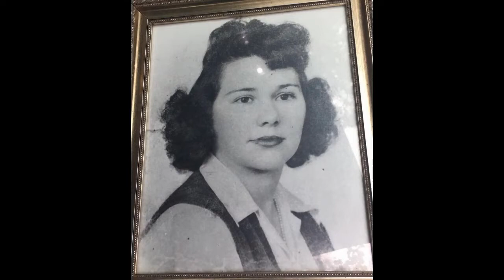May 10, 2020 "In His Steps" 1 Peter 2:18-25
Message for May 10, 2020 "In His Steps" 1 Peter 2:18-25.

You can also find a free copy to read on your kindle or check it out from most public libraries.